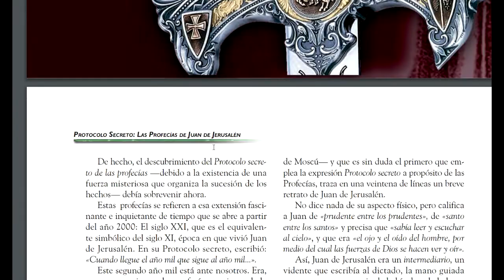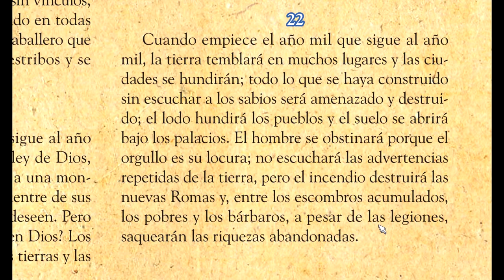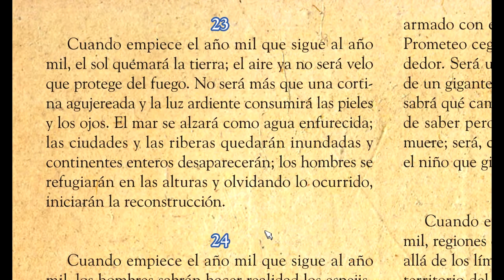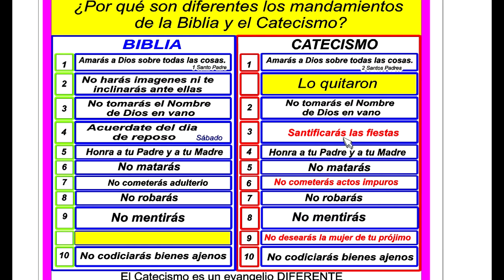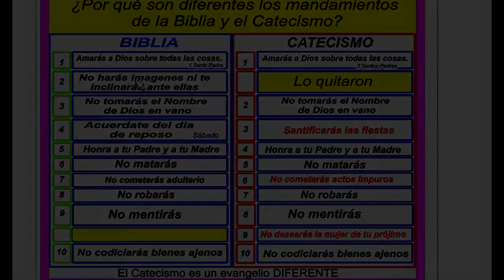PROFECÍA DEL CORONAVIRUS EN JUAN DE JERUSALEN ve este video!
SI PENSABAS  que no nos habían adevertido del coronavirus, ve este video!